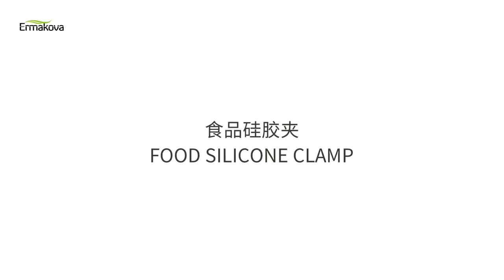MSO Teknoloji Yüksek Kalite 304 Paslanmaz Çelik ve Gıda Sınıfı Silikon Kombini Maşa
MSO  Teknoloji Ticaret Anonim Şirketi
Kuruluş: Haziran 2006
Tescilli Marka:  MSO Teknoloji
Tescilli Marka:  enyeniler
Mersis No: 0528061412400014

VİZYONUMUZ
Kullanıcılarımızın temel ihtiyaçlarına yönelik tam entegre,
dinamik, yenilikçi ve lider bir teknoloji şirketi oluşturmak.

MİSYONUMUZ
Kullanıcılarımıza eN yeni ve eN teknolojik ürünler sunarak,
aynı zamanda girişimcilerimize ilham olmak ve Türkiye'de
yüksek teknoloji ve yüksek katma değerli üretime geçişte
sektörün yeniden şekillenmesine liderlik etmek.

STRATEJİMİZ
Sektörde öncü konumuna yüksekmek için kullanıcılarımızın
hacmini güçlü ekosisteme ve memnuniyetine odaklanarak
geliştirmek ve sürdürülebilir bir başarı sağlamak.